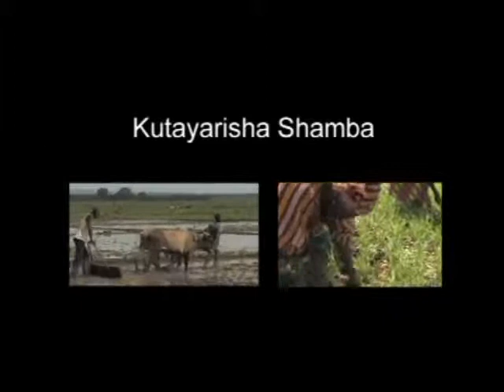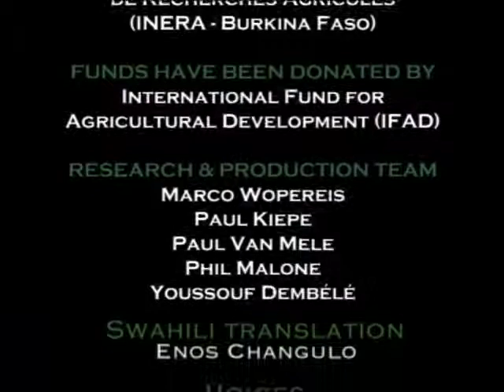Land preparation video in Swahili language